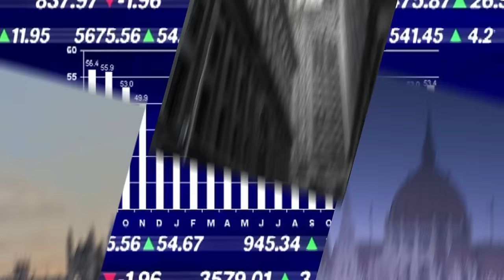THE U.S. IS IN DE FACTO RECESSION. With Danielle DiMartino Booth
Follow Danielle DiMartino Booth:
CEO & Chief Strategist, QI Research LLC, Former Federal Reserve insider, Economist.
Fed Up

Kind regards!